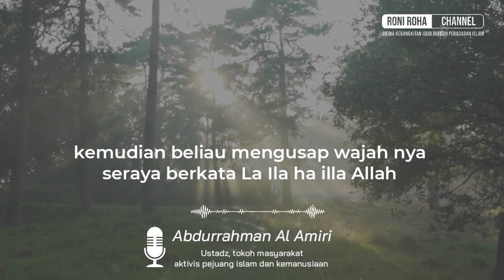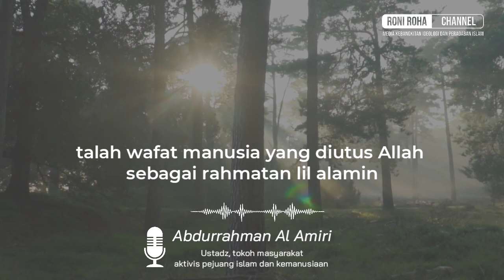pesan terakhir Nabi Muhammad Saw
Pesan terakhir Rasulullah sebelum wafat

nabi muhammad adalah penutup para nabi dan rasul yang disebut
nabi muhammad diangkat menjadi rasul ditandai dengan menerima wahyu
film kisah nabi muhammad saw dari lahir sampai wafat
nabi muhammad gemar membantu orang lain nabi muhammad memiliki sifat